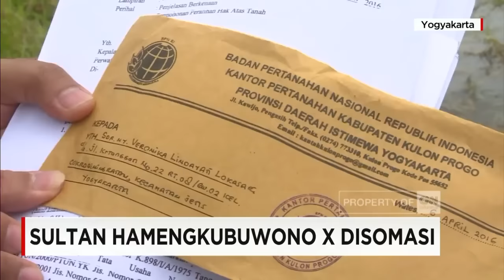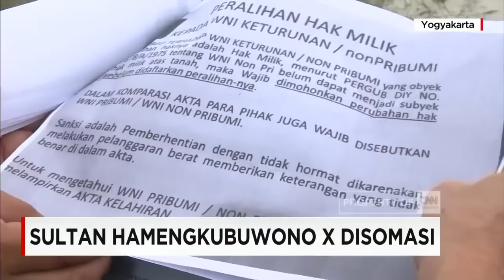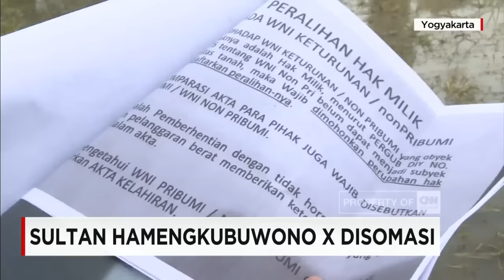Sultan Hamengkubuwono X Disomasi Warganya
Gubernur Daerah Istimewa Yogyakarta, Sri Sultan Hamengkubuwono Kesepuluh, disomasi warganya sendiri. Badan Pertanahan Nasional menolak proses balik nama tanah yang dibeli warga tersebut , dengan alasan yang bersangkutan merupakan warga nonpribumi. Menurut BPN, itu sesuai dengan  Instruksi Wakil Gubernur Daerah Istimewa Yogyakarta, yang diterbitkan empat puluh satu tahun lalu.